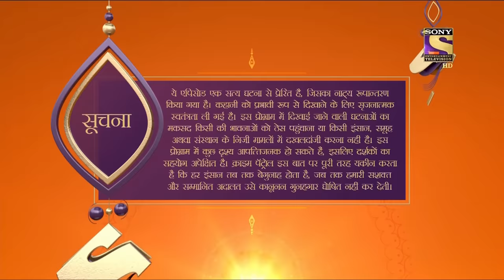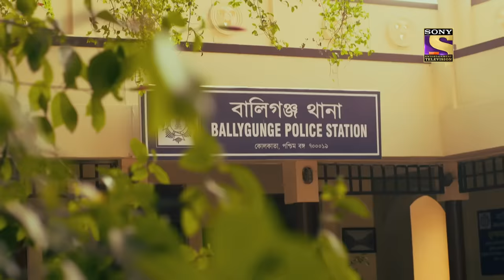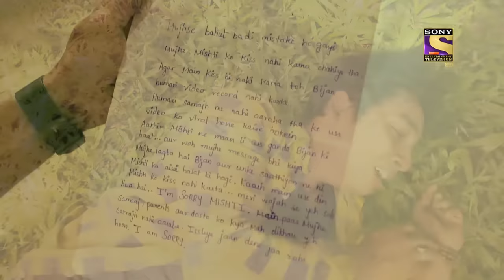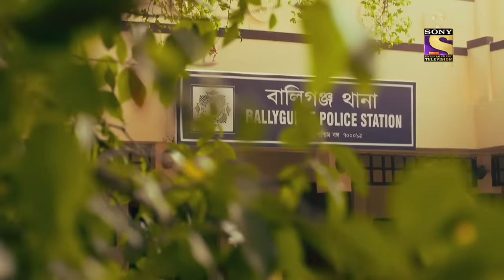Crime Patrol Satark Season 2 - Ep 364 - Full Episode - 10th March, 2021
Episode 364: Sudipa's Kitchen
The story of a woman named Sudipa is filled with ups n downs as she struggles to keep things in place but seems to be misbalanced. Her kids Ronny and Tushti see a dreadful crime right in front of them which just messes up their life. Meanwhile, Mishti is caught up in something vicious. Watch the episode to find out.